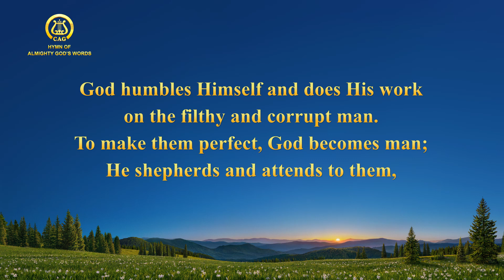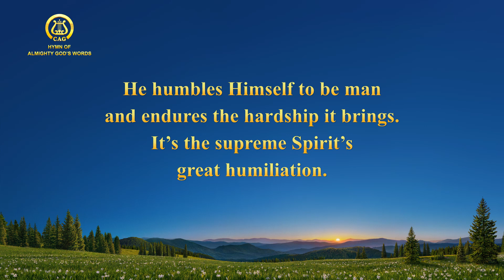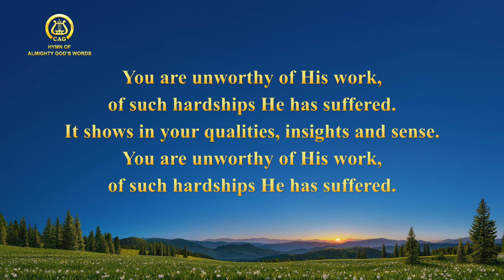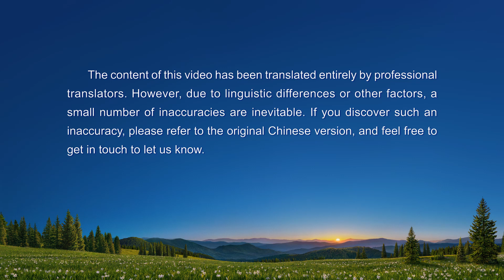Praise Song | "God's Humbleness Is So Lovable"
God humbles Himself and does His work
on the filthy and corrupt man.
To make them perfect, God becomes man;
He shepherds and attends to them,
comes to the great red dragon’s heart
to save and to conquer those corrupt,
doing the task of changing and making them new.
He humbles Himself to be man
and endures the hardship it brings.
It’s the supreme Spirit’s great humiliation.
God, great and lofty; man, mean and lowly.
Yet God speaks, provides, lives among them.
He is so humble, so lovable.

God living in flesh with normal life and needs,
proves He’s lowered to a degree.
God’s Spirit, high and great, comes as common man
to carry out His Spirit’s work.
You are unworthy of His work,
of such hardships He has suffered.
It shows in your qualities, insights and sense.
It shows in your humanity and your lives.